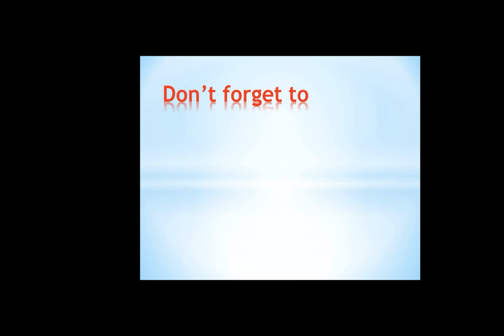RISING STAR OF REAL MADRID : MARCOS LLORENTE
Marcos llorente is a spanish footballer who rises from real madrid academy. He has signed contract with real madrid till 2021. he is currently playing for alaves in a year loan from real madrid. he is expected to be the star footballer of future real madrid.